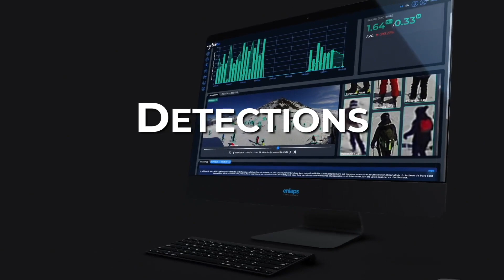myTikee Reporting detection EN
An image visualization and data analysis platform that uses the full power of AI to identify and detect all types of objects, people and situations. With myTikee Reporting, you'll have a better understanding of on-site safety and productivity, such as PPE wearing, number of personnel and vehicles. A unique way to monitor your project by accessing constantly updated data that can be used through graphs, visualizations and heat maps.

Identify and detect objects and people on each image on demand :
  - Civilian vehicles (car, bus, bike, boat..)
- Construction equipment (excavation equipment, lifting equipment, trucks, aerial work platforms, etc.)
- Personal protective equipment (helmet, jacket and visibility pants)
- People